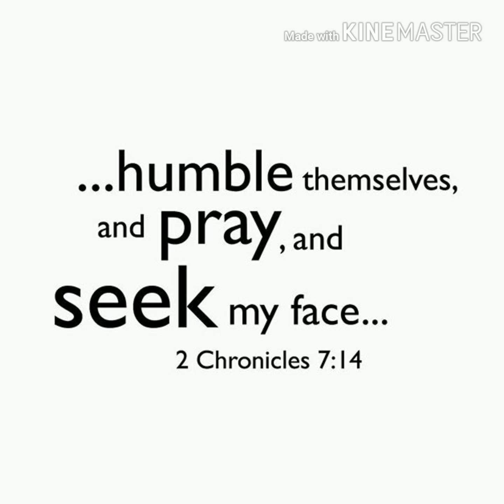Word for 2019...Are You Ready?